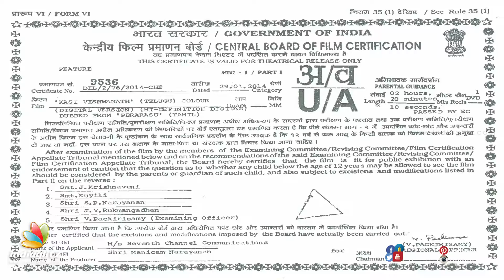Kasi Viswanath Back Yo Back Trailers | Vijaykanth | Prakash Raj | Latest Tollywood Trailers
Check out Back To Back Trailers of Kasi Viswanath. Kasi Viswanath starring Vijakanth in lead role and Prakash Raj plays a key role.